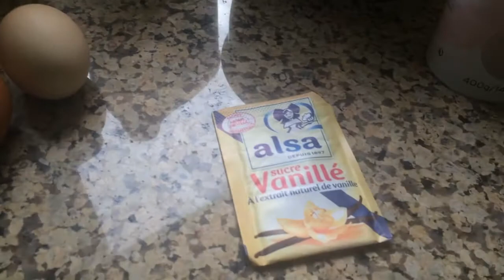HOW TO MAKE CREPE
Ths Crepe Recipe is a good breakfast or even a snack...I’m sure your kids wil gonna love this...just sprinkle some sugar or spread some NUTTELLA

Love,
Mike, Lia and Gracee😘💞